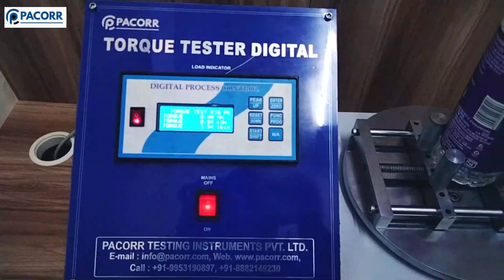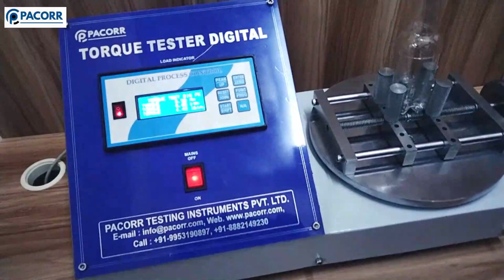Bottle Cap Torque Tester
A bottle cap torque tester is a device used to measure the amount of torque required to open or close a bottle cap. It is commonly used in the food and beverage industry to ensure that bottle caps are applied with the correct amount of torque to ensure proper sealing and to prevent leaks. The tester typically consists of a torque-sensing device, such as a torque wrench or torque meter, that is connected to a handle or grip that allows the user to apply torque to the bottle cap. The device will typically display the torque measurement in units of force, such as newton meters (Nm) or inch-pounds (in-lb). Bottle cap torque testers are used to ensure that bottle caps are applied with the correct amount of torque to ensure proper sealing and to prevent leaks. They are commonly used in the food and beverage industry to ensure the quality and safety of products.